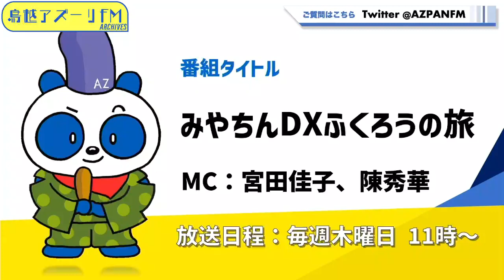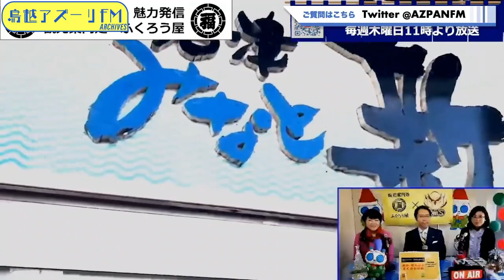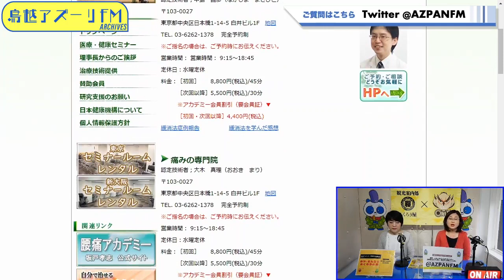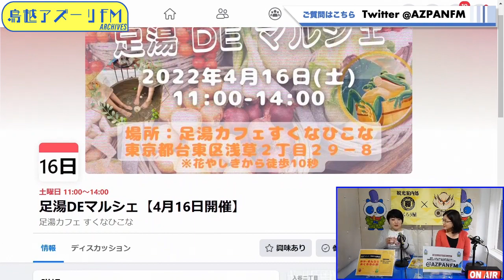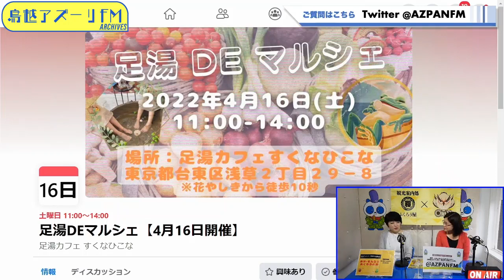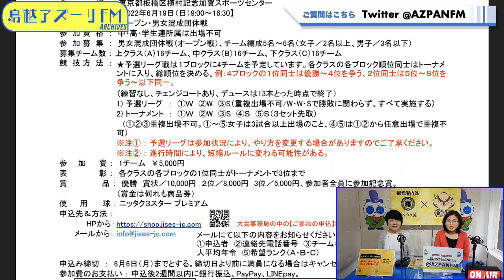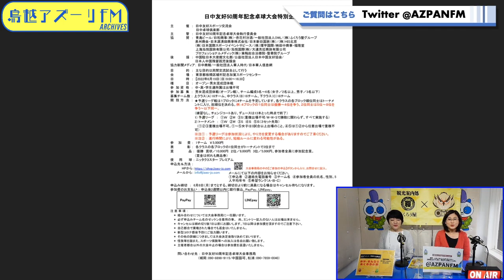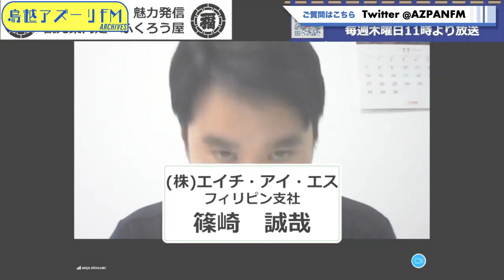2022年04月14日配信 みやちんDXふくろうの旅 MC：宮田佳子、陳秀華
MC：宮田佳子、陳秀華